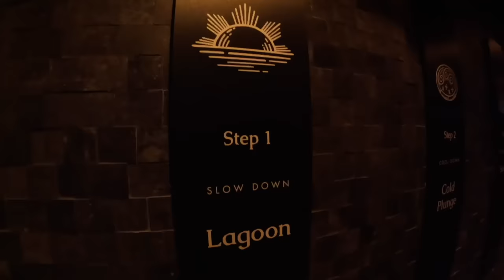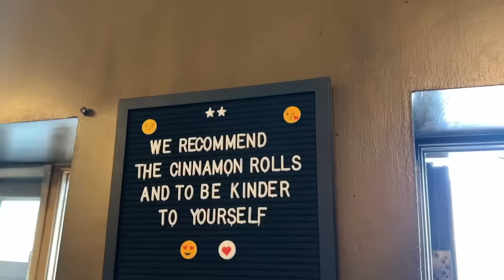ICELAND TRAVEL VLOG: Exploring Reykjavik and Sky Lagoon | 2nd Trip to Iceland 🇮🇸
In this video, we explore Reykjavik and Sky Lagoon in just one day! This is the second time we're in Iceland, and it was just as amazing as the first time.

From amazing views to delicious seafood, we had the time of our lives exploring Reykjavik and Sky Lagoon. If you're looking to explore Iceland in a short amount of time, then you should check out this video! It'll show you all the best attractions in one quick day!

Check out my Norway & Iceland trip on JeeTravels (you can customize the tour)

Time Stamps:
00:00 Welcome to Iceland
1:21 Walking around Reykjavik
3:00 Sky Lagoon
4:19 Sky Lagoon 7 step spa
6:15 Sky Lagoon vs Blue Lagoon
7:50 Going around Reykjavik + dinner
10:12 Last morning in Reykjavik

Video about: ICELAND TRAVEL VLOG: Exploring Reykjavik and Sky Lagoon | 2nd Trip to Iceland 🇮🇸